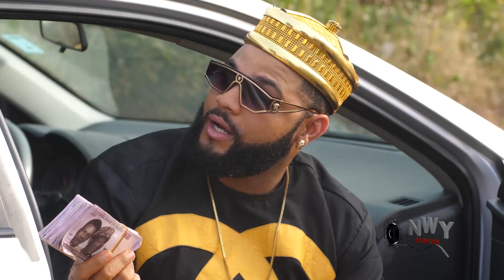Tears On The Throne 5&6 (NEW HIT MOVIE)- Onny Michael & Stephen Odimgbe 2022 Latest Nigerian Movie